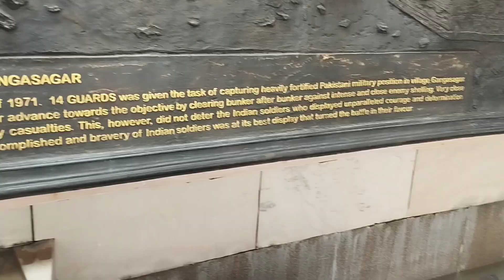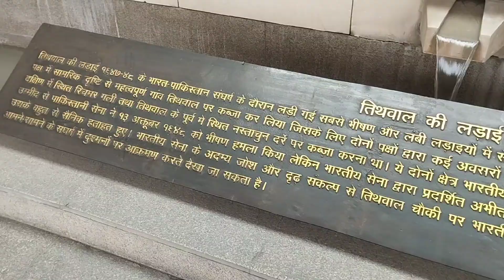national War Memorial Park 🏞️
national war memorial park national memorial park national war memorial pukeahu national war memorial park national memorial park delhi